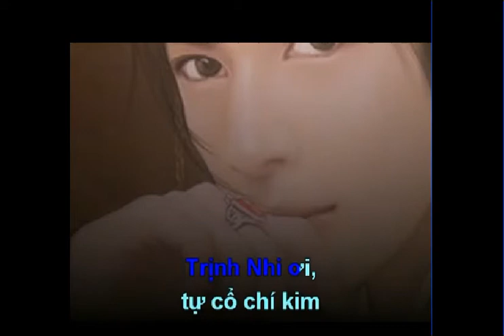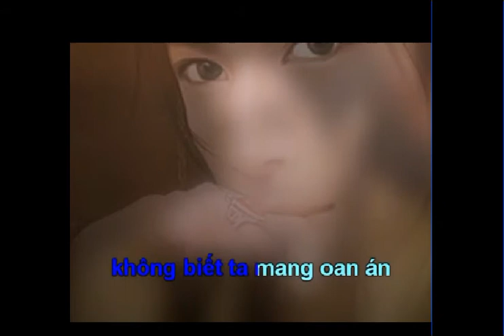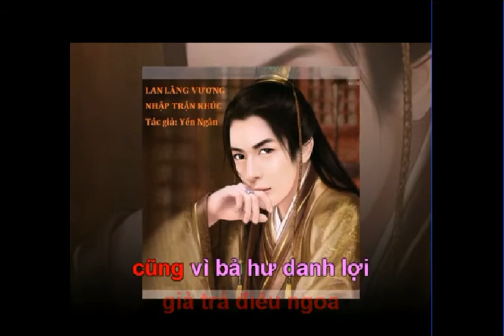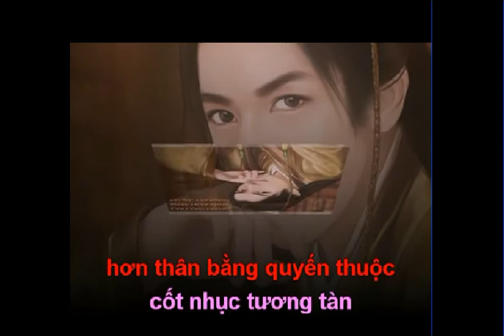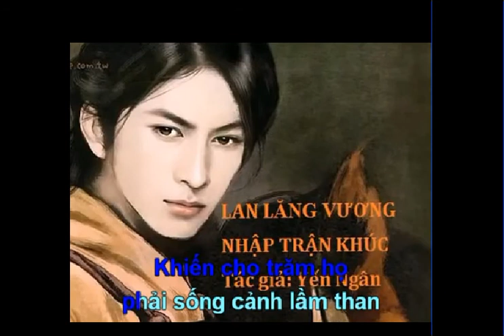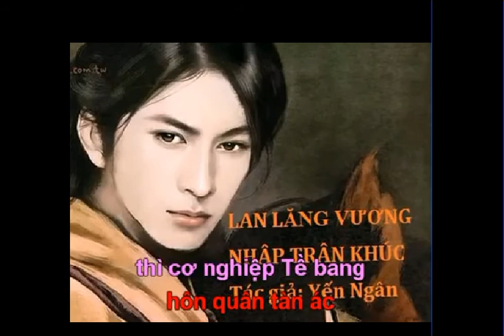KARAOKE TDHQuang LAN LANG VUONG TRAN KHUC NGANCHAU SONGCa